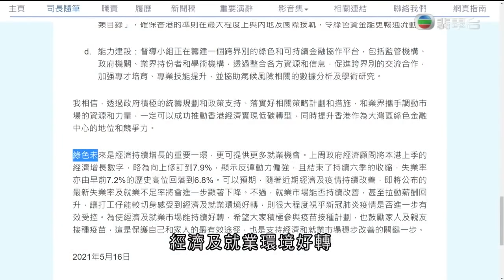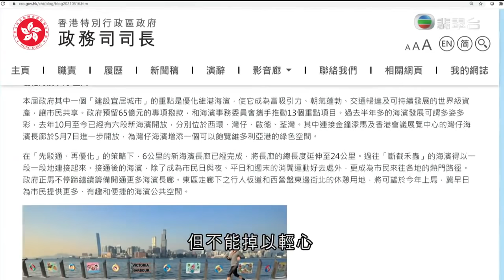TVB午間新聞 -財政司司長陳茂波表示近期疫情及經濟持續改善 預期周四公布的最新失業率進一步下降－香港新聞－TVB News- 20210516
相關影片:
1. TVB午間新聞 - 中國首次火星探測任務 天問一號探測器 早上著陸火星-香港新聞-TVB News-20210515
2. TVB午間新聞 - 香港與新加坡的旅遊氣泡原定月底啟動 政府表示因應新加坡的疫情 新加坡預計好大機會未能如期啟動 當局下周初再檢視情況－香港新聞－TVB News-20210514
3. 方東昇 尋1988年移民港人家庭 移民澳洲與丈夫離婚無悔 老師96年為智障妹放棄美國身份 TVB 尋人記